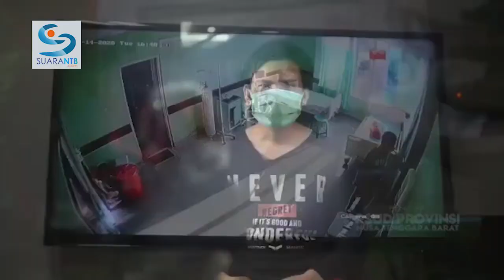Penyambutan Istimewa untuk Pasien Covid-19 di NTB yang Sembuh